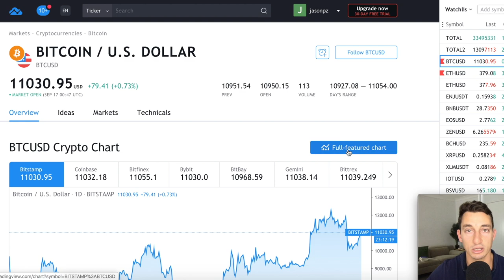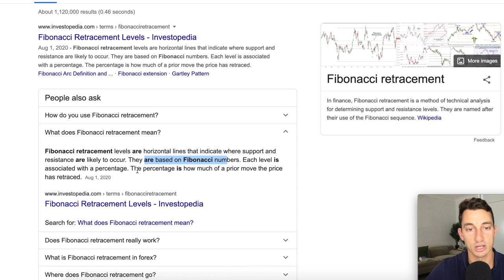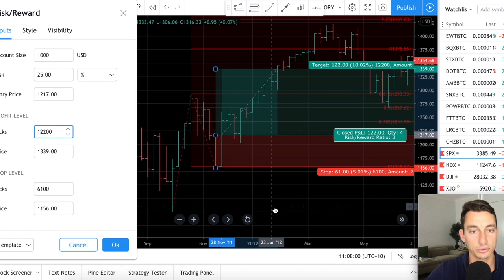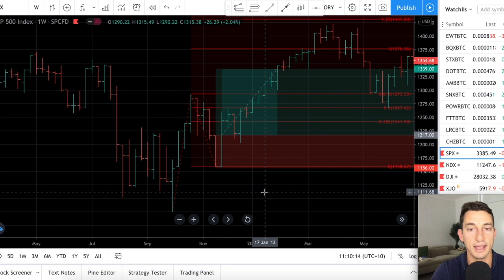HOW TO SWING TRADE FOR BEGINNERS | PART 1, Technical Analysis, Trading Psychology, Money Management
Trading the markets is very challenging! The steps for beginners are endless! So in this video, I break down the basics and demonstrate how to use technical analysis tools and how to place your entry, stop loss, and profit targets using swing trading. This is meant as a great place to begin and as inspiration to continue your journey into investing and trading as there's no way I can teach everything you need to know in a 23-minute video! :)
Learn how to use technical analysis charting tools to improve your trading and master your human psychology to become a successful long-term investor or trader.This video is the first in a multi-part series on technical analysis focused on swing trading and market psychology for beginners and intermediates alike. The steps may be easy, but it’s repetition and reviewing your results with journalling that will make the difference in the long run to become a successful investor.
I understand I may have skipped over some points you would like to know more about. It was extremely difficult to fit these first steps into a short(ish) video, which is why I will have more videos coming out in this series.
PS- (post-production): I realised I left out the anatomy of the chart itself! I will explain the difference between bar charts and candle-stick charts in a future video if you guys are interested!

⏰ Timestamps ⏰
0:00 Introduction + Very Important Message
3:30 Market Psychology - The Number One Process to Improve Your Success Rate in the Market
5:20 Trading and Investing Book Recommendations
8:05 PART 2: Technical Analysis Tools
8:32 PART 2: Charting Software I Use: TradingView - Link:
8:58 PART 2: Swing Set-Ups / ABC Trading Patterns / Trend-Following System
10:13 PART 2: Fibonacci Tool - Retracements plus Support & Resistance
13:10 PART 2: Support & Resistance with Horizontal Line Tool
15:06 PART 2: Trends - Up / Down / Sideways
17:06 PART 3: Setting Up Your Trading Plan
17:17 PART 3: Entries, Exits / Stop Losses & Profit Targets
18:48 PART 3: What you MUST KNOW about “Risk & Reward” aka Money Management
20:20 PART 3: Trade Example for Entry, Stop Loss, Profit Target and Money Management
22:00 Final Thoughts and Notes About The Technical Analysis Trading Series
22:12 Where to go if you want to learn more about becoming a Successful Investor and Trader